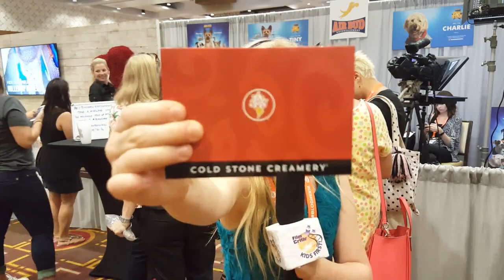Pup Star Interviews by Abigail Zoe L.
Interviews with Pup Star cast & crew by Abigail Zoe L. at BlogHer16. Interviewees include Anna McRoberts and Tiny (the dog).